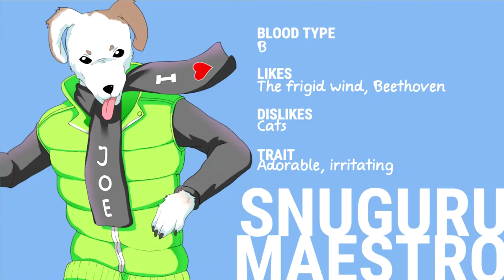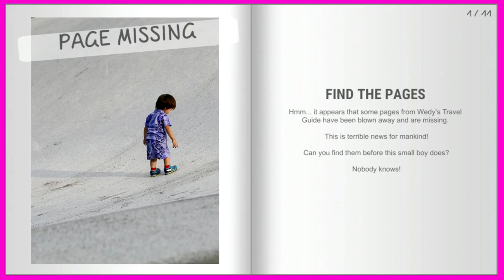Nippon Marathon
The secret's in the pineapples

This was brilliant